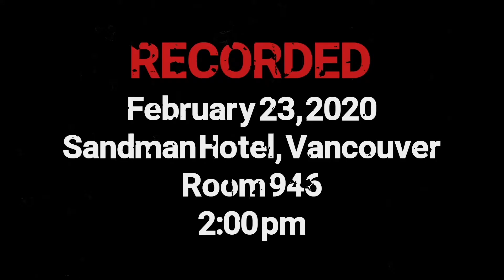A message for the trolls. (Tommy Igoe)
Standing up against trolling, bullying, and general harassment. Also, Tommy discusses what caused the online friction he was up against in 2019.

Listen to DrumeoGab podcast to hear in-depth, honest and casual conversations with drummers from all over the world.

Try Drumeo Edge for one week FREE!!